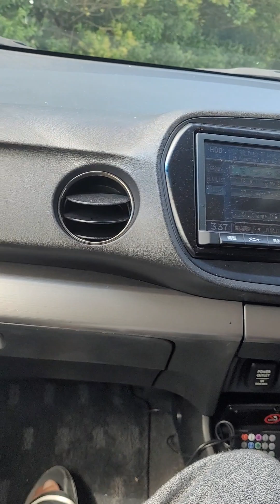going to hamilton